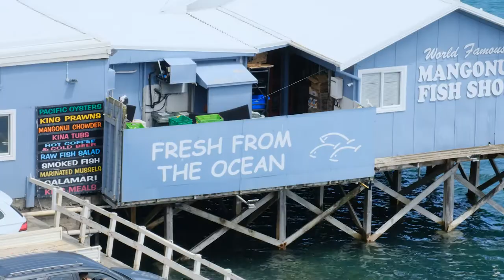4/134 Waterfront Drive, Mangonui